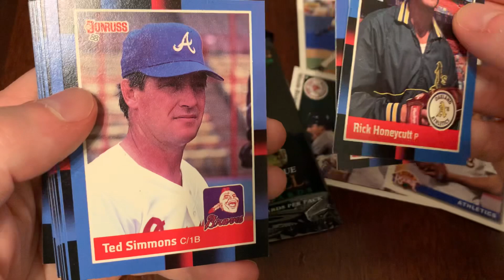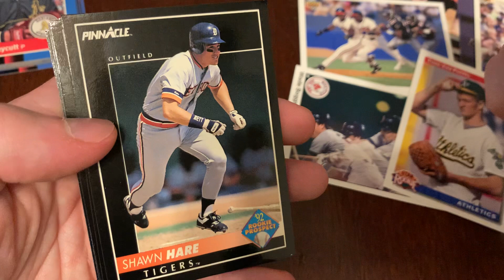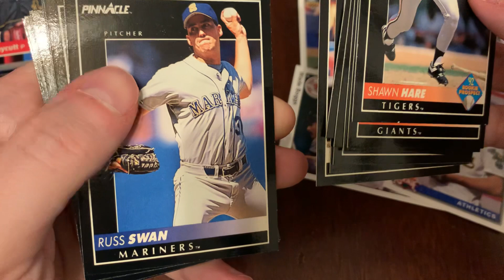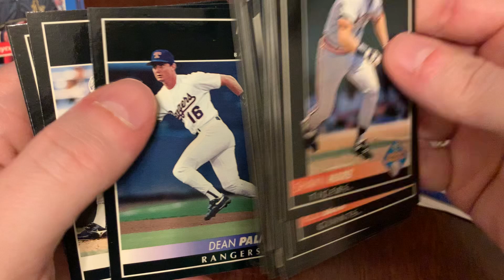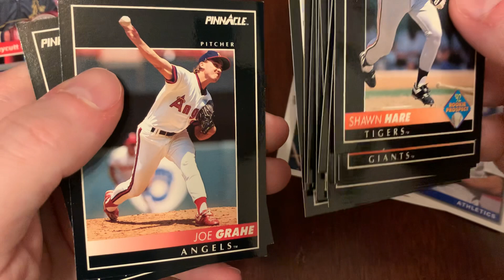More Junky Cards for Junk Wax Genius #208: 1988 Donruss & 1992 Pinnacle Series 2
Ripping packs! Junk Wax Genius is my favorite source for Junk Wax-era baseball card knowledge, revisited two packs at a time. Learn about the packaging, the cards, the inserts, and so much more that you’ll have to double-check to make sure such high-quality content is provided for FREE!